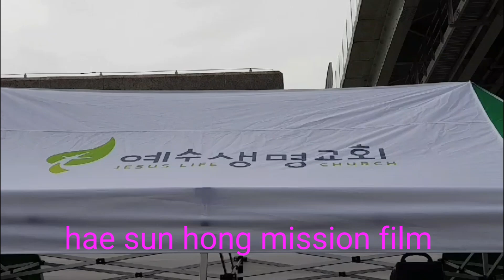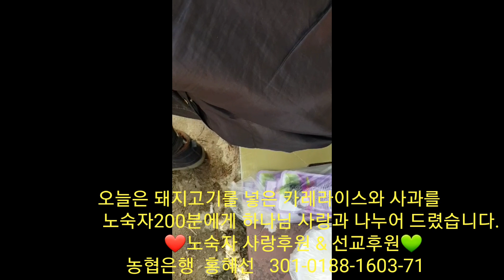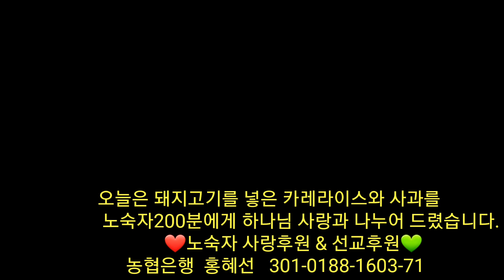[홍혜선선교사&피터배목사] 노숙자 이웃사랑미션#12 Jesus Life Church 2018.5.6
❤선교후원: 농협은행  홍혜선